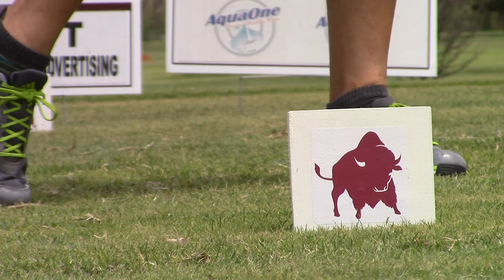2015 Buffalo Club Golf Classic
Check out some of the action from Fridays Buffalo Club Golf Classic presented by Blackmon Mooring!